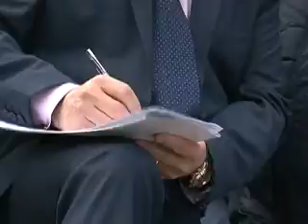Domingo de Ramos y Subastas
En el Domingo de Ramos, la procesión de la Borriquilla unió a niños y cofrades en un mismo cortejo. Con cánticos y gran presencia de vecinos se celebró esta jornada que también cumpliendo con la costumbre echó a la calle a cuadrillas de anderos que apostándose en la Plaza Mayor participaron de las subastas de los pasos procesionales.